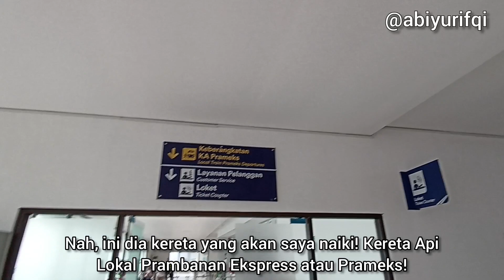TRIPREPORT Kereta TERMURAH JOGJA KUTOARJO 8 Ribu!! KA Prambanan Ekspress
Selamat pagi dari Kutoarjo. Kali ini sayanakan trip kereta termurah yang menghubungkan Kutoarjo dengan Jogja. Dulunya, kereta ini perjalanannya sampai ke Solo. Namun, semenjak KRL.Lin Yogyakarta hadir, kereta ini potong relasi hanya sampai Jogja saja. Yuk, tonton Tripreport-nya sampai selesai.

Rincian Perjalanan
KA: Prambanan Ekspress
No. KA: 608
Rangkaian: KRDI eks Way Umpu
Waktu Tempuh: 1 jam 14 menit (Kutoarjo - Yogyakarta)
Kelas: Lokal
No. Kereta & Kursi: -
Dari: Stasiun Kutoarjo
Tujuan: Stasiun Yogyakarta
Tanggal: 18 Juli 2022

Stasiun Pemberhentian
Stasiun Kutoarjo - Stasiun Jenar - Stasiun Wojo - Stasiun Wates - Stasiun Yogyakarta

Susunan Rangkaian
K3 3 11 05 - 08 SLO

--- Rincian Tarif ---
Rp8.000 dapat dibeli via KAI Access atau loket go-show di stasiun.

--- Syarat Perjalanan KA LOKAL (per 30 Agustus 2022) ---
a) Vaksin minimal dosis pertama
b) Tidak diwajibkan untuk menunjukkan surat keterangan hasil negatif Rapid Test Antigen atau RT-PCR
c) Tidak/belum divaksin dengan alasan medis wajib menunjukkan surat keterangan dokter dari rumah sakit pemerintah
d) Pelanggan dengan usia di bawah 6 tahun tidak wajib vaksin, tetapi wajib ada pendamping yang memenuhi persyaratan perjalanan

Abiyyu Rifqi